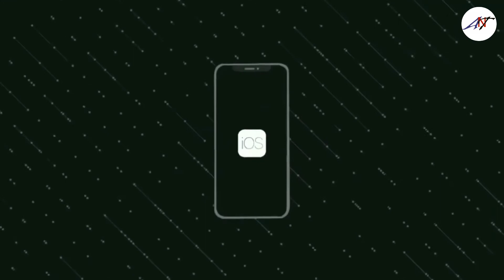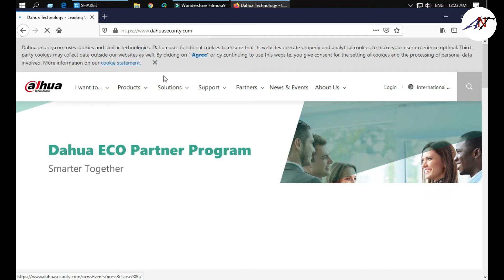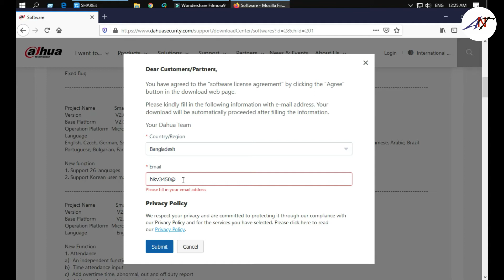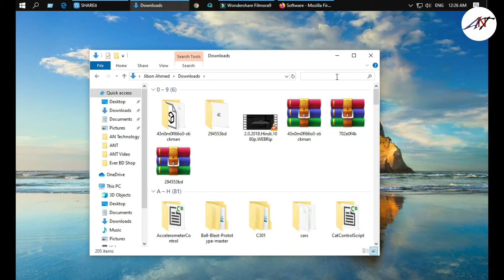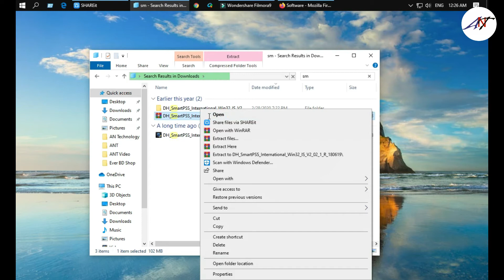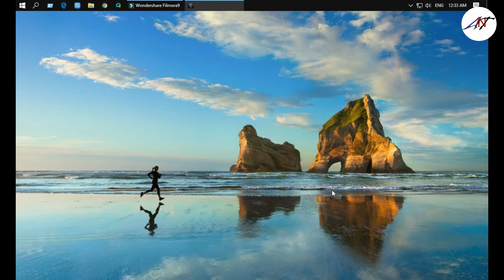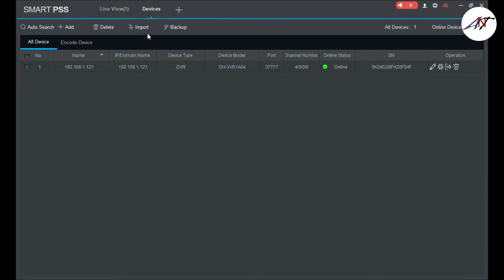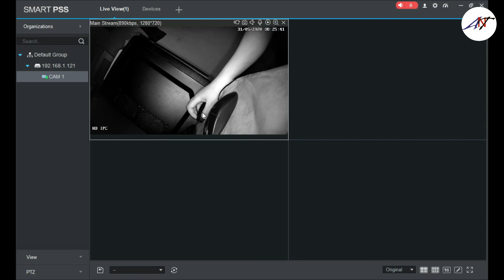How to connect dahua dvr / nvr to pc without internet client software BANGLA 2020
How to connect dahua dvr / nvr to pc without internet client software BANGLA 2020আমাদের এই ভিডিওটি ভালো লাগলে আমাদের চ্যানেলকে সাবস্ক্রিপ্ট করুন লাইক এবং সিয়ার করুন।

Thanks
Md. Jibon
Android And Technology